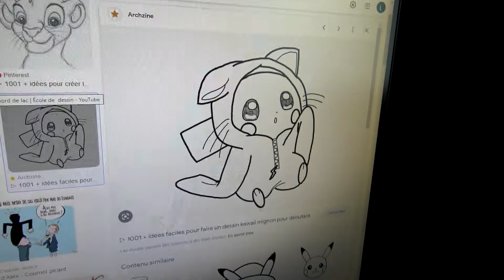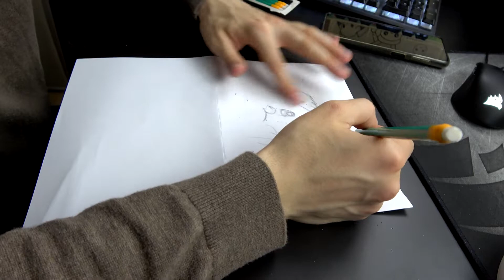24H Sous le Contrôle d'Instagram !! ( La Pire Erreur de Ma Vie ! )😨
Dans cette vidéo, je laisse Instagram contrôler chaque aspect de ma journée ! 📱✨ Prépare-toi à voir comment les votes et les choix de mes abonnés transforment ma routine quotidienne.

Entre les défis inattendus et les décisions surprenantes, je n'ai jamais été aussi traumatisé par ce que les gens choisissent pour moi ! 😨 Viens vivre cette expérience folle avec moi et découvre comment je fais face à chaque situation.